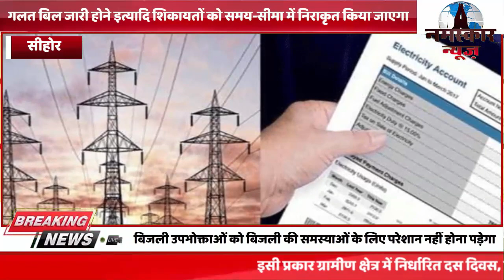अब बिल संबंधी शिकायत शहरी क्षेत्र में पांच दिन एवं ग्रामीण क्षेत्र में अधिकतम 10 दिन में हल होगी